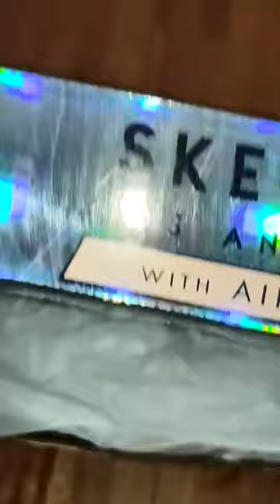Skechers Street Los Angeles air-cooled memory foam